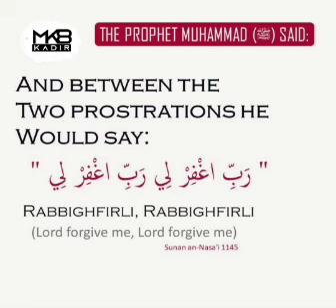Hadith of the day ~ Lord forgive me {EP7} (Sahih an-nasaï 1145)